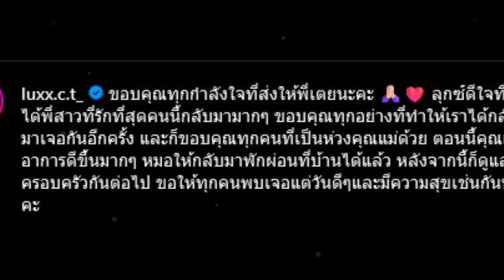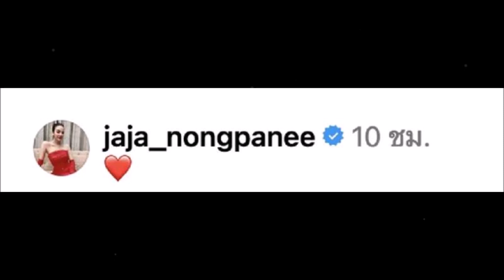จ๊ะ นงผณี เคลื่อนไหวแล้ว! คอมเมนต์หัวใจ หลังเห็นภาพแรก ใบเตย สุธีวัน ออกมาจากเรือนจำ